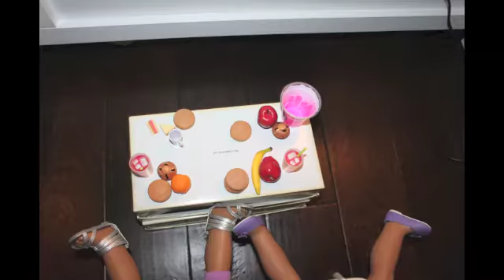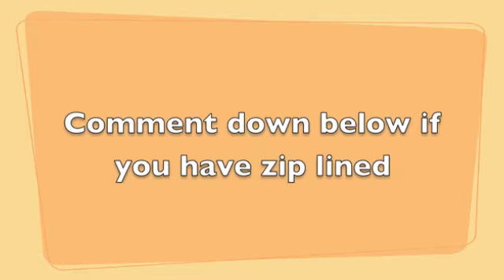Camp Summertime Coast episode 3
This is a little part of the day.Sorry this took so long I lost my voice so I couldn't record but I got my voce back so I finally fixed it!!